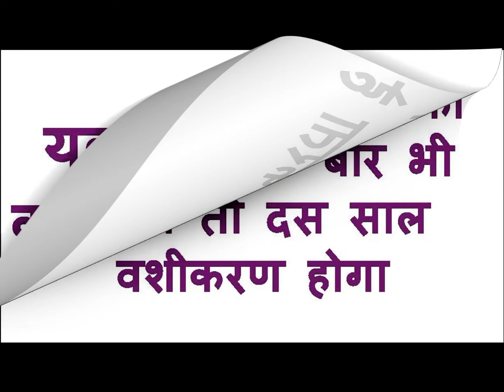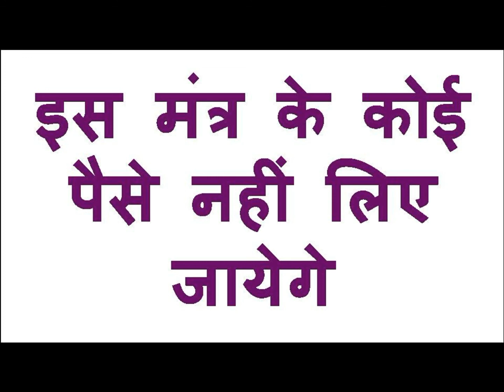यह मंत्र पड़ने के बाद जिसका भी नाम लोगे कसम से सम्भोग करेगी